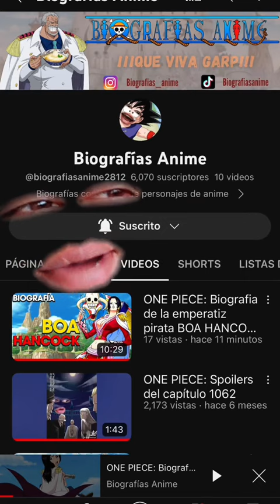El Temor De KUROHIGE hacía GARP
Este video no me pertenece el autor es el gran
Nuevo Video En El Canal De @biografiasanime2812

Quieres Ver el rostro de @biografiasanime2812    , ve directo a seguirlo a su perfil de tik tok y come tale en su último video que eres pana del Musgo